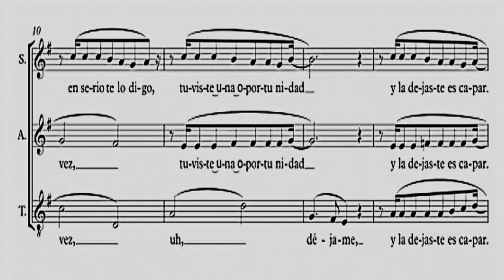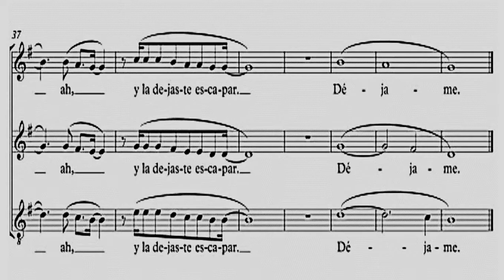TODOS ..Déjame. Los Secretos. E. Urquijo